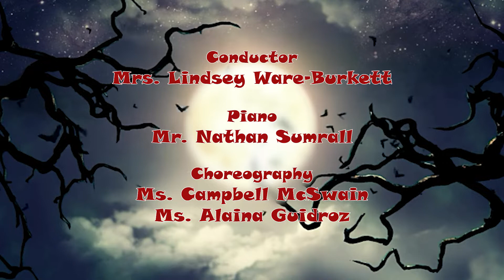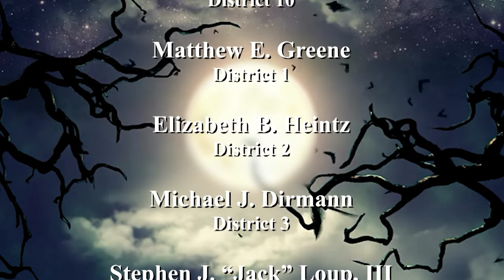Mandeville High School Fall Concert 2022